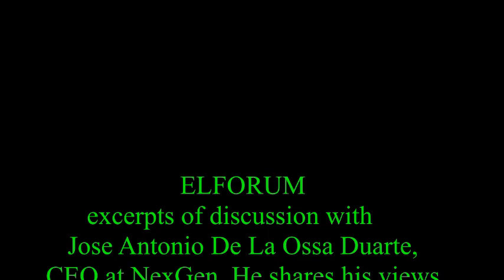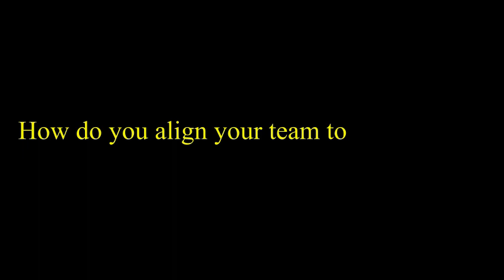S4 E2 podcast with Jose Antonio De La Ossa Duarte trailer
This week's guest on our leadership series Jose Antonio De La Ossa Duarte
CEO at NexGen | Specialist in Agile Software Product Engineering | Digital Strategy | Experts in Tech Companies Acceleration Bogota, D.C., Capital District, Colombia. Jose Antonio De La Ossa Duarte shares his views on vision clarity, vision alignment in an organization for sustained success, and much more.